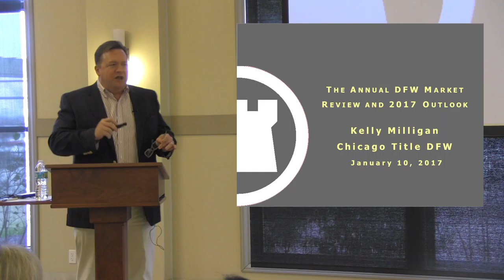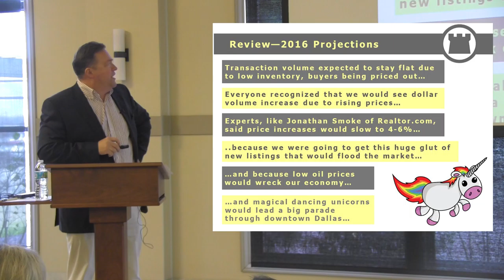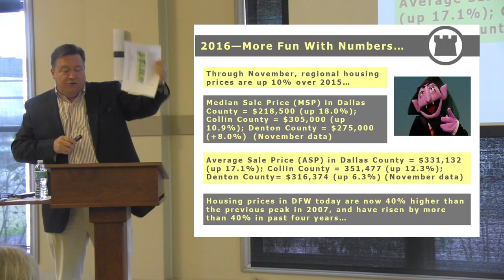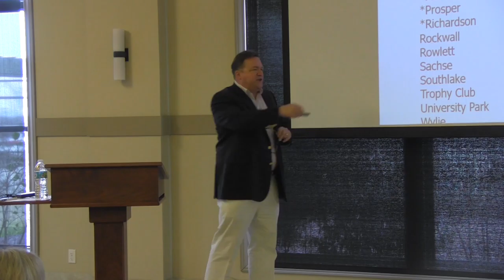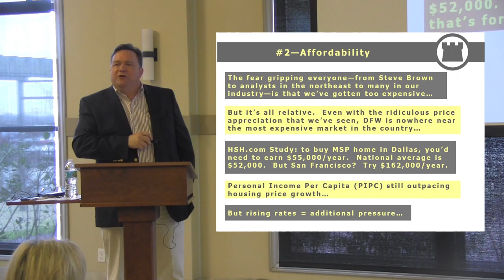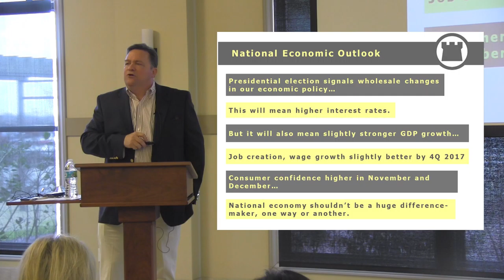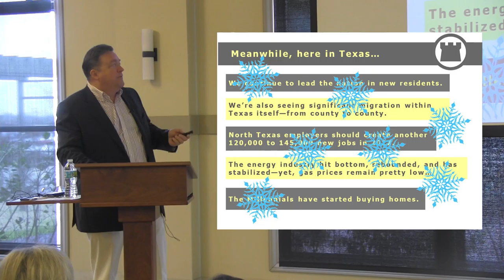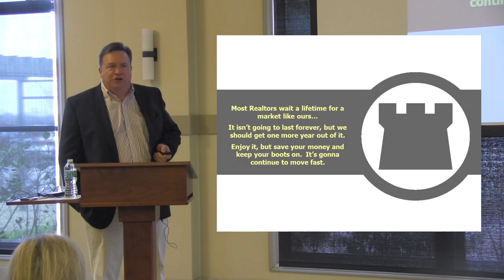Allen/McKinney BDM - Kelly Milligan - January 2017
Kelly Milligan gives an overview of the year in the real estate market and lets you know what you should expect in the coming year and further within the ever-changing market!